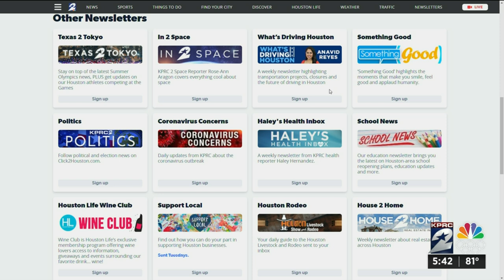Toll road pricing on Highway 288 Express Lanes